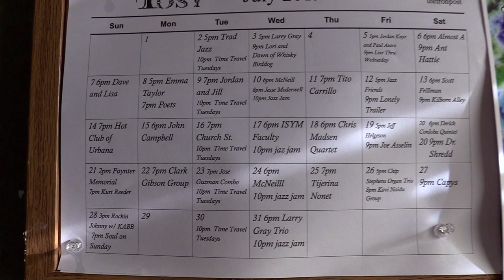LET'S COOL ONE (Thelonius Monk) Jose Gobbo, Ben Taylor, Jeff Magby 7/21/19 Iron Post, Tom Paynter #6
MUSICIANS:
guitar, José Gobbo
bass, Ben Taylor
drums, Jeff Magby...
"Let's Cool One" by Thelonius Monk (1958) performed by jazz trio...performed by Brad Wheeler Group... This video is part 6 with the link to the rest of the performances at the link above...

Tom Paynter Memorial @ The Iron Post (venue)...
July 21, 2019...